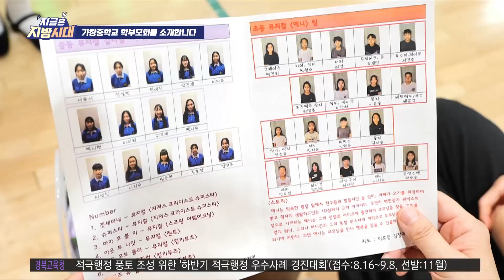0822 지금은 지방시대